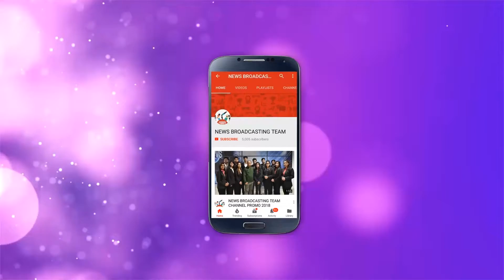Student Of The Year 2